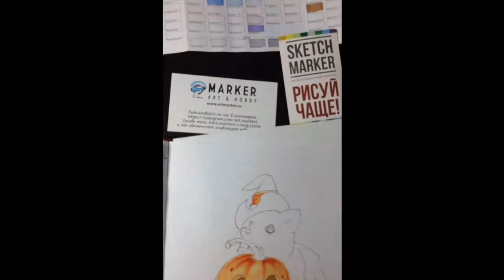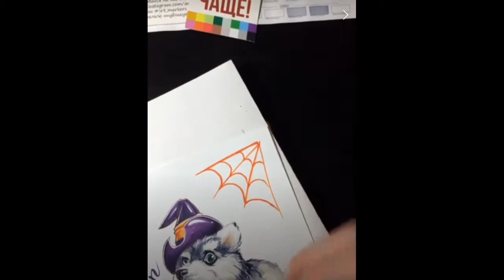HOW TO DRAW Helloween Huski with MARKERS by Stasushka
Are you ready for Halloween? Cause this little husky guy is!